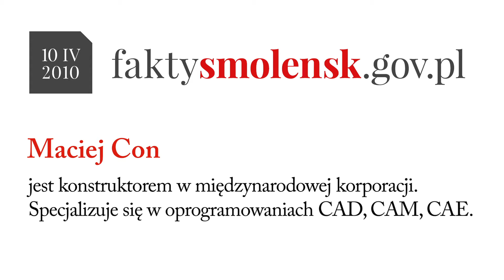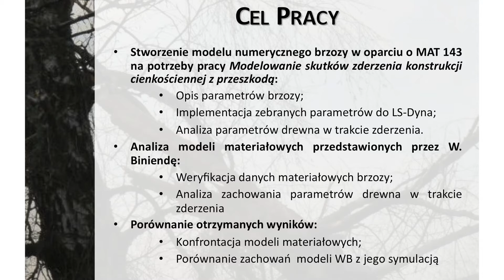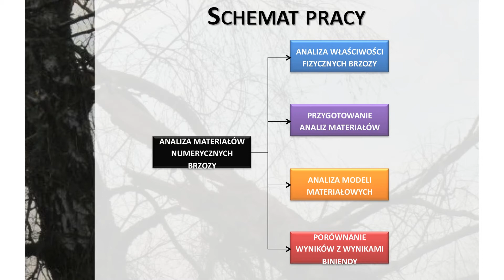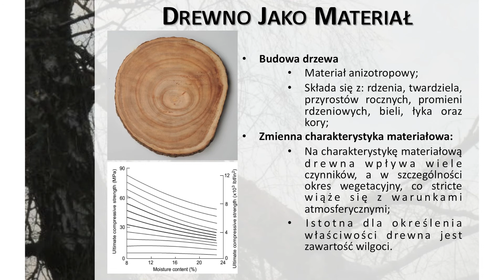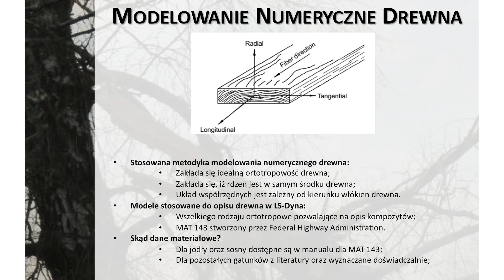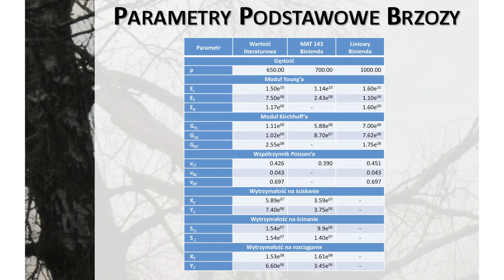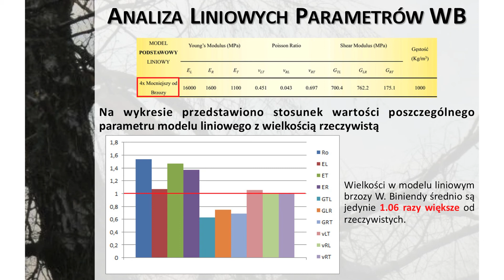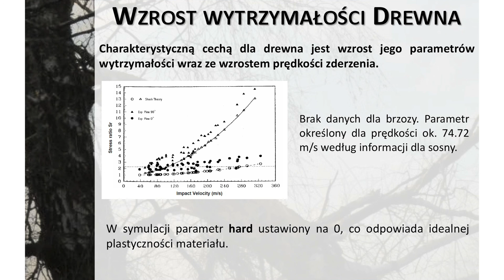Maciej Con przedstawia analizę numerycznego modelu brzozy, cz. 1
Maciej Con przedstawia analizę numerycznego modelu brzozy w kontekście katastrofy lotu PLF 101 10 kwietnia 2010 r., cz. 1